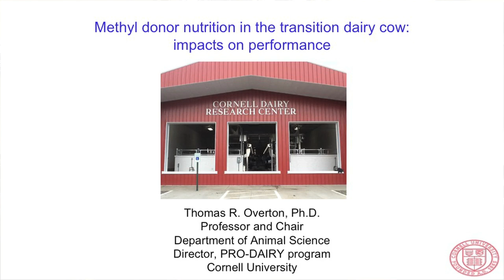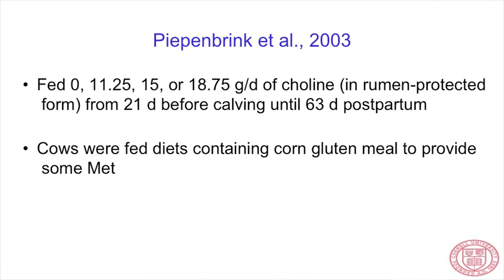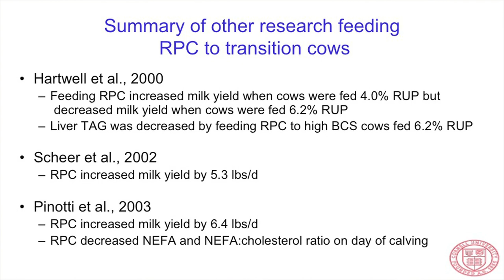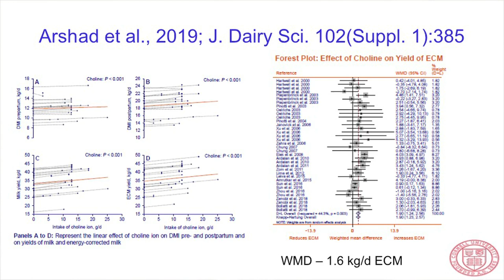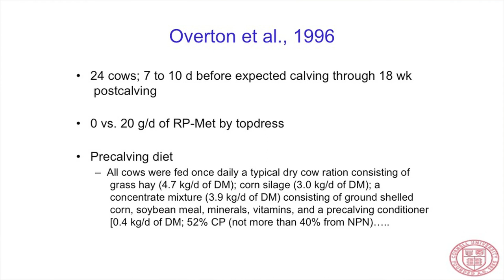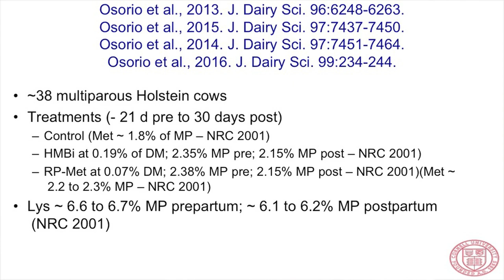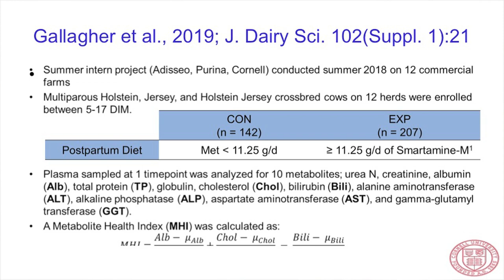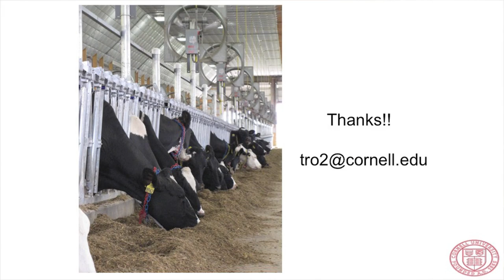Methyl Donor Nutrition in the Transition Dairy Cow: Impacts on Performance - Dr. Tom Overton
This presentation from Dr. Tom Overton of Cornell University was shared at the 2020 Florida Ruminant Nutrition Conference. His top was, “Methyl Donor Nutrition in the Transition Dairy Cow: Impacts on Performance." Listen in and watch this full video presentation.